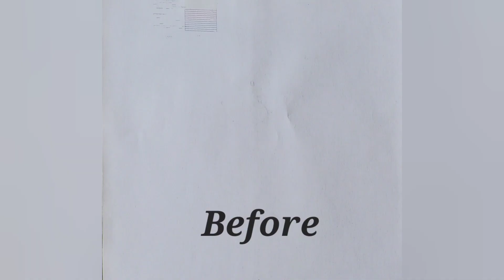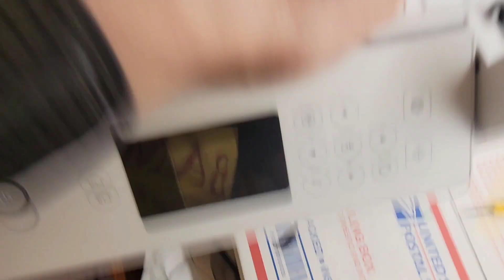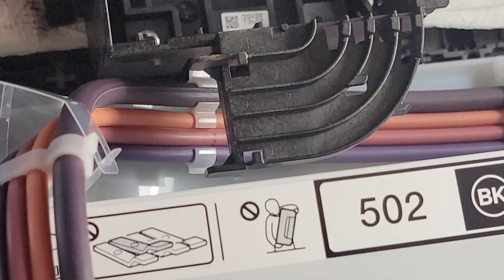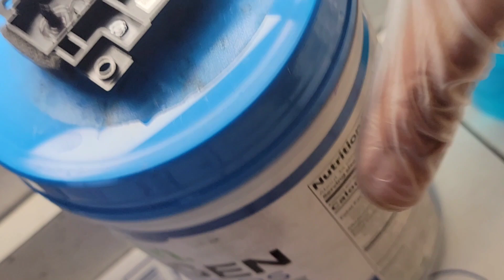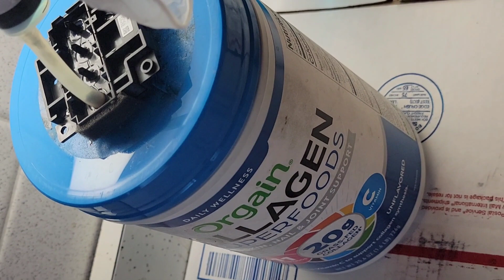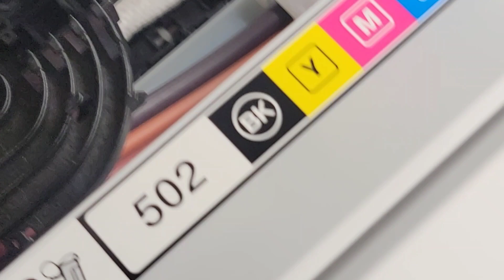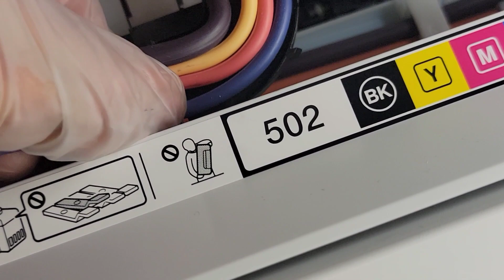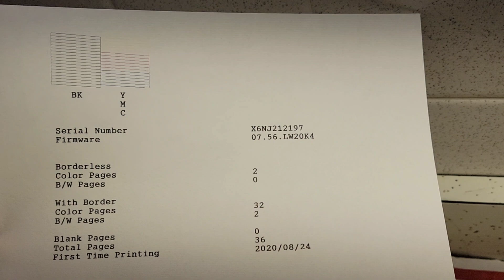Epson Ecotank ET 3760-4760-2760- How To Clean clooged Print head -Not printing Error - Solved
Printer Types: Inkjet printers, Laser printers, All-in-one printers, Wireless printers, Photo printers, 3D printers.
2. Printer Brands: HP, Epson, Canon, Brother, Xerox.
3. Printer Features: AirPrint compatibility, Duplex printing, Wireless connectivity, Cloud printing, High-resolution printing.4. Printer Troubleshooting: Paper jams, Print quality issues, Printer setup, Ink cartridge replacement.
5. Apple Products: MacBook, iMac, Mac Pro, MacBook Air, iPad, iPhone, Apple Watch.
6. Apple Software: macOS, iOS, Pages, Numbers, Keynote.7. Apple Printing Solutions: AirPrint, Printing from iPhone/iPad, Setting up printers on macOS.
8. Printer Accessories: Ink cartridges, Toner cartridges, Printer paper, Printer maintenance kits.
9. Printing Tips: Choosing the right printer, Print settings for optimal results, Printer maintenance.
10. Comparison: Printer models, Printer brands, Printer vs. All-in-7. Apple Printing Solutions: AirPrint, Printing from iPhone/iPad, Setting up printers on macOS.Electronics DIY Repair: Circuit board repair, Soldering techniques, Troubleshooting electronics, Component replacement, Electronics tools.
2. Electronics DIY Projects: Arduino projects, Raspberry Pi projects, DIY electronics kits, Electronic prototyping, Electronics tutorials.
3. Car Repair: Engine troubleshooting, Brake system repair, Car maintenance tips, Car diagnostic tools, Oil change procedures.
4. Car Brands: Toyota, Ford, Honda, Chevrolet, BMW, Mercedes-Benz, Audi, Volkswagen.
5. Car Accessories: Car audio installation, Car alarm systems, Car lighting upgrades, GPS navigation systems, Dashcam installation.
6. Cellphone Repair: Screen replacement, Battery replacement, Charging port repair, Water damage repair, Microsoldering techniques.
7. Cellphone Brands: Apple, Samsung, Google, OnePlus, Huawei, Xiaomi, LG.
8. Cellphone Reviews: Smartphone comparisons, Camera performance reviews, Battery life tests, Software features, Build quality analysis.
9. Cellphone Accessories: Phone cases, Screen protectors, Portable chargers, Bluetooth headphones, Wireless chargers.
10. Repair Tools: Screwdriver sets, Soldering stations, Multimeters, Heat guns, Precision tweezers.. Funny: Pranks, Comedy skits, Funny moments, Fails, Bloopers.
2. Tutorials: How-to guides, DIY projects, Makeup tutorials, Cooking recipes, Life hacks.
3. Challenges: Food challenges, Physical challenges, 24-hour challenges, Try not to laugh/smile challenges.
4. Gaming: Let's Play, Gameplay videos, Walkthroughs, Game reviews, Gaming news.
5. Music: Music videos, Cover songs, Live performances, Music reviews, Music industry news.
6. Vlogs: Daily vlogs, Travel vlogs, Lifestyle vlogs, Product reviews, Q&A sessions.
7. Unboxing: Tech gadget unboxing, Toy unboxing, Subscription box unboxing, Mystery unboxing.
8. Pranks: Prank calls, Prank videos, Social experiments, Hidden camera pranks.
9. Reactions: Reaction videos, Movie/TV show reactions, Music video reactions, Memes and viral content reactions.
10. Challenges: Physical challenges, Food challenges, Social media challenges, 30-day challenges. Music: Dear Moon
Musician: EnjoyMusic